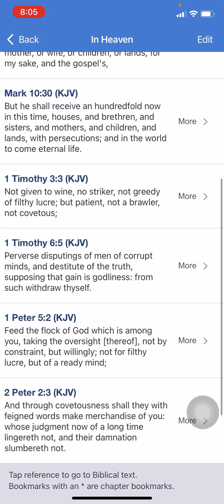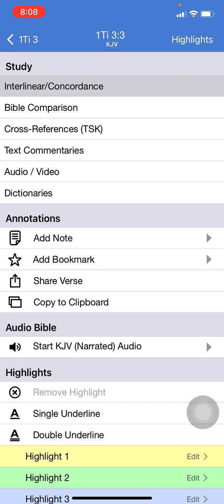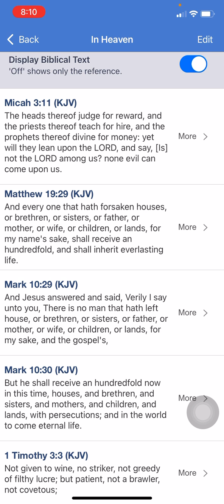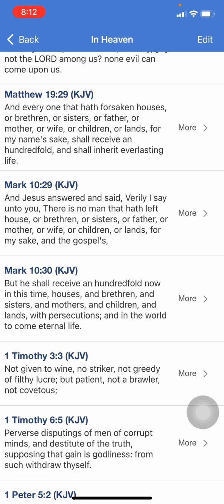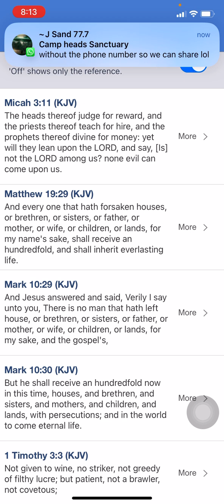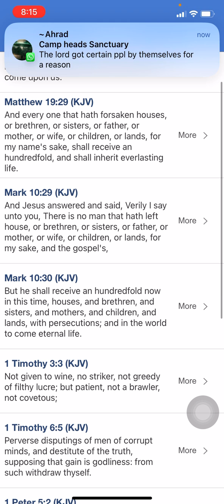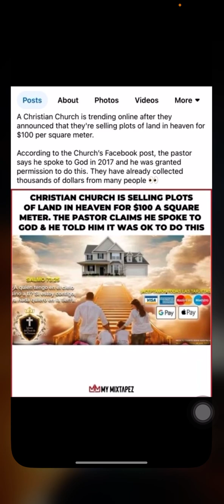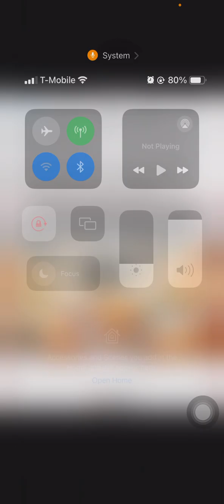Christian pastor selling plots of land in heaven for $100